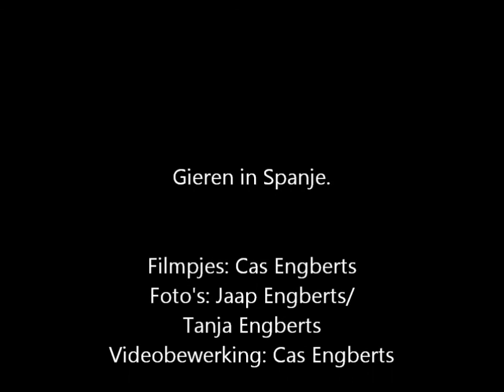Gieren in Spanje - Vultures in Spain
Dit is een filmpje met foto's en stukje video van wat roofvogels die we in Spanje hebben gezien.

Feedback is altijd welkom.

This is a video with pictures and bits of video of some predator birds we saw in Spain.

I always appreciate feedback.